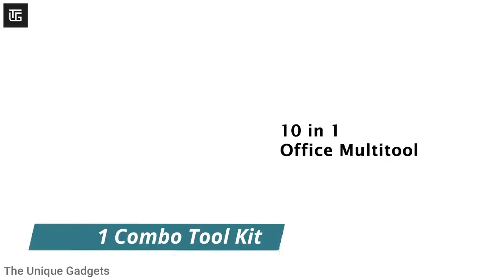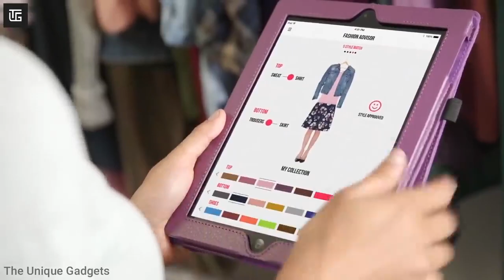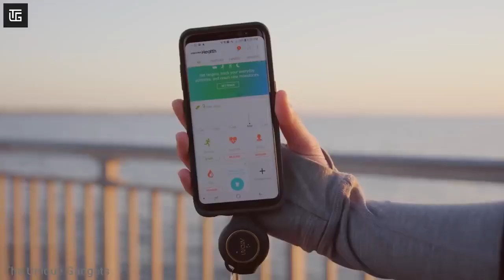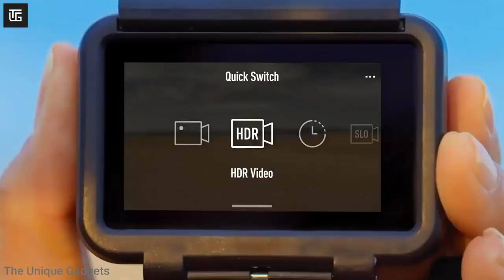#47 10 Cool Gadgets on Amazon Flipkart top tech products 2021 Under Rs100,Rs500,Rs10k